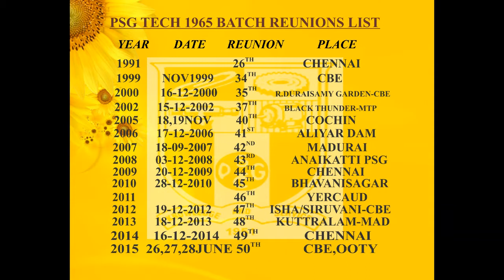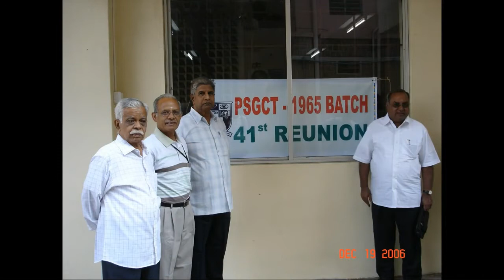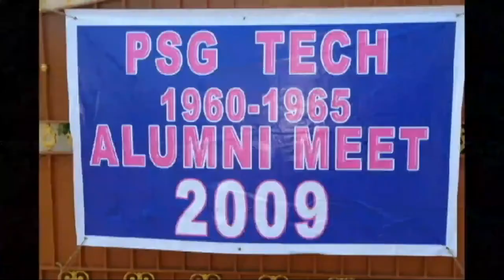REUNION PHOTOS OF PSGTECH 1965 BATCH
PSG TECH 1965 BATCH CLASSMATES WERE THE ONLY BATCH CONDUCTING REUNIONS EVERY YEAR FROM SILVER JUBILEE YEAR 1990 TO GOLDEN JUBILEE 2015.